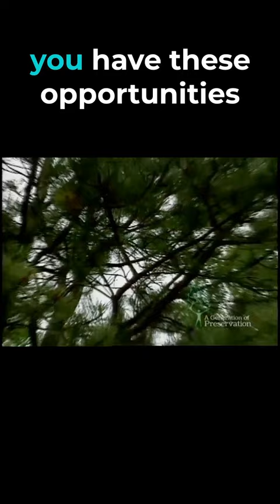What Will the LI Pine Barrens Look Like in Decades to Come? | LIPBS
In this clip, former NY State Senator Kenneth LaValle discusses the effects the 1993 Pine Barrens Protection Act will have in the decades to come.

The Long Island Pine Barrens Society (LIPBS) is non-partisan, non-profit organization dedicated to promoting the preservation of the Long Island Central Pine Barrens as open space and raising awareness of the issues facing Long Island’s water quality. Best known for our political campaign to protect the pine barrens that led to the region’s state designation as a nature preserve in the 1990s, our organization has been the leading resource for education on this remarkable ecosystem for over forty years.

More information can be found on our website linked in our bio.